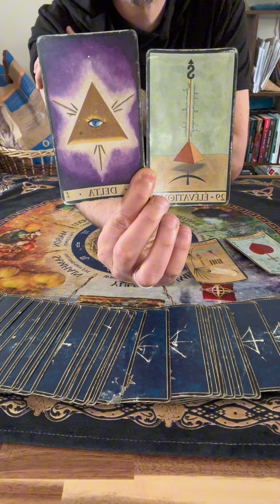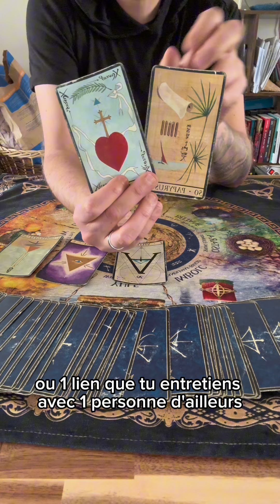Cette semaine, poussé par la lune, tu oses! Ton autre ressent le besoin de revenir à toi!